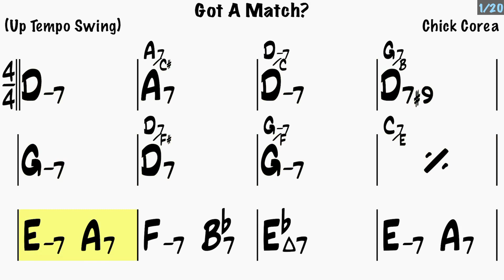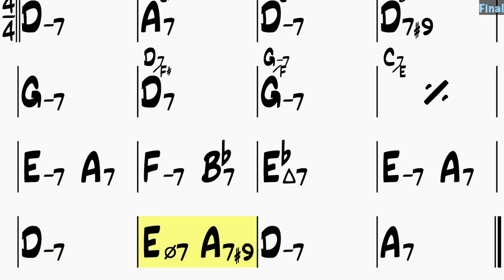Got A Match? / Jazz Backing Track